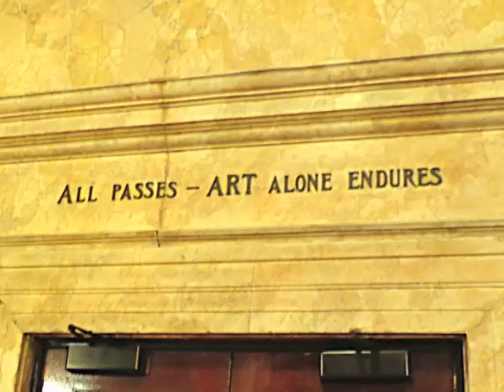Dancing Solo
Dancing Solo- a multimedia performance for solo clarinet
Live Performance
Excerpts: 1) Dancing Solo - with shadows by Libby Larsen
                  2) Stimmungen eines Fauns- Schalkslaune by Ilse Fromm-Michaels
                  3) Three Etudes on Themes of Gershwin- I Got Rhythm by Paul Harvey